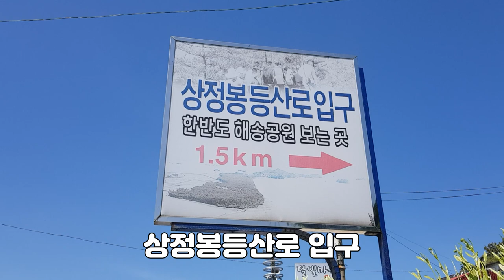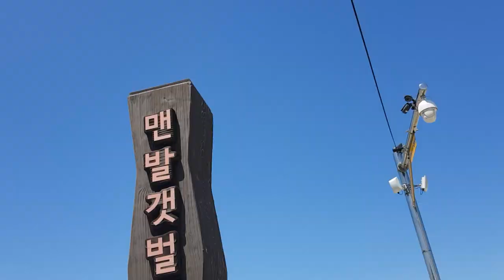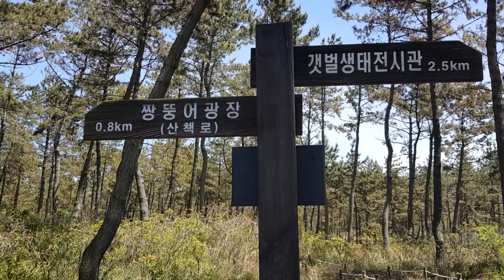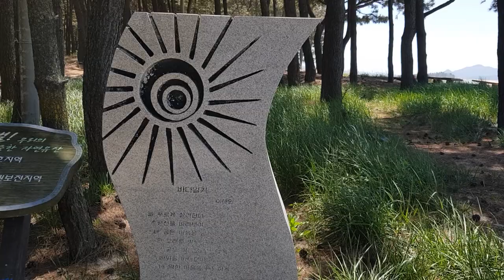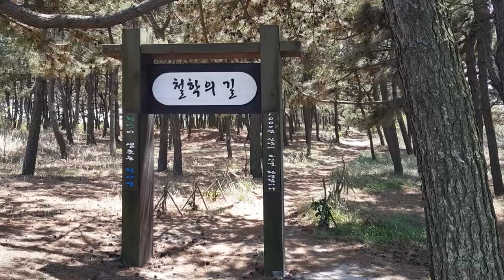신안증도 모시길 천년의 숲트레킹,증도 모시길 천년의 숲 여행 설명, 등산 국내여행 브이로그 여행지 소개 해수욕장 국내여행지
맨발 갯벌 생태체험은 지친 일상을 떠나 자연과 내가 진정으로 하나가 되는 몸과 마음을 치유할수 있고 나를 발견할수 있는 여행이 될수 있을것입니다.

코스는 순비기전시관-짱뚱어다리-한반도해송숲-신안갯벌센터에 도착하는3.7km원점회귀코스 입니다 (전체7.4km)